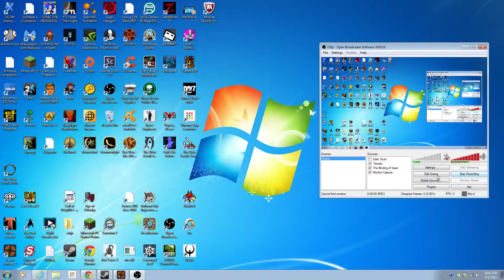TF2 Payload glitch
I found this glitch while playing on a x10 server.